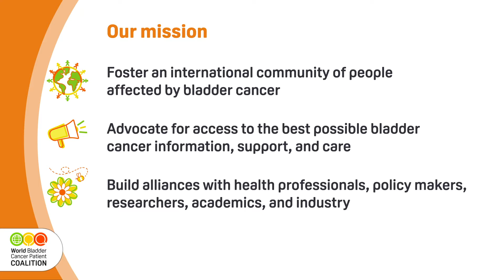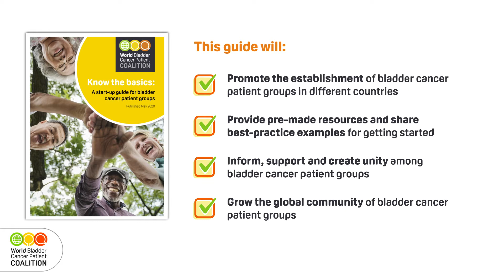Fostering an international community of people affected by bladder cancer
We've develop a Start-up guide for bladder cancer patient groups, to inspire individuals and like minded groups to start a bladder cancer patient support group or organisation in their country. Watch the video to learn more about how and why we've developed the guide, why bladder cancer patient groups are urgently needed across the world, and the role of healthcare professionals in helping to support this mission.